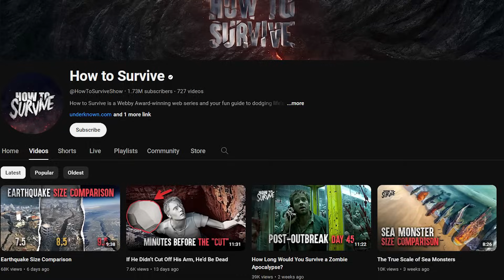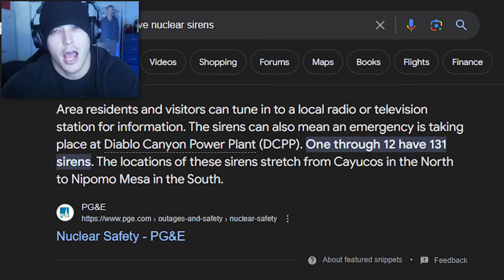Would YOU Survive a NUKE?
Which Cities Would the United States Target in a Nuclear War if  Russia, China, and North Korea Deployed Missiles? What are the Top Nuke Targets? Would you be able to Survive a Nuclear Blast and the Fallout after in the USA?